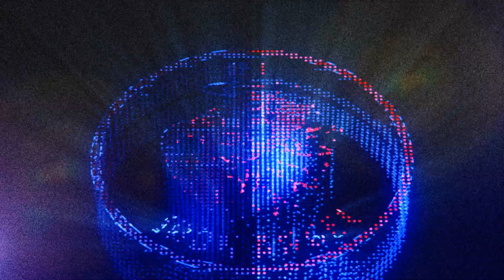Destroying My Opponents Using SCORCH! Rogue Company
PTL